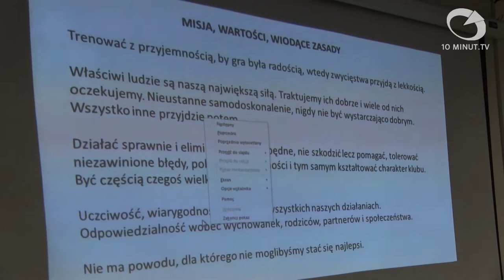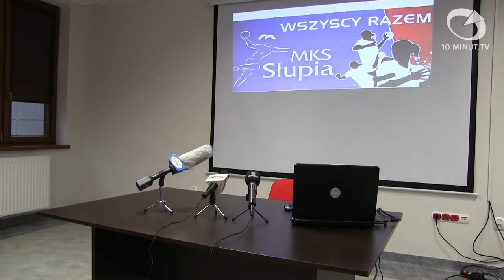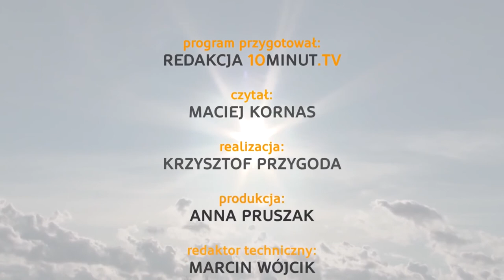Wiadomości Słupsk - 07.11.2014 - 10minut TV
Zakończyły się prace związane z technologicznym rozruchem basenów w słupskim aquaparku "Trzy Fale". Prezes MKS Słupia Słupsk przedstawił szczegóły programu "Akademia Piłki Ręcznej - Trenuj Graj Zwyciężaj". Na zakończenie spotkanie z Leszkiem i Reginą Kułakowskimi w ramach Klubu Czarnego Krążka.